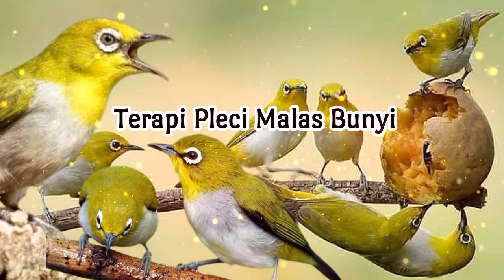Terapi Pleci Bustomi Malas Bunyi Paling Dicari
Salam Plecimania 🙏🙏🙏🙏
Semoga bermanfaat